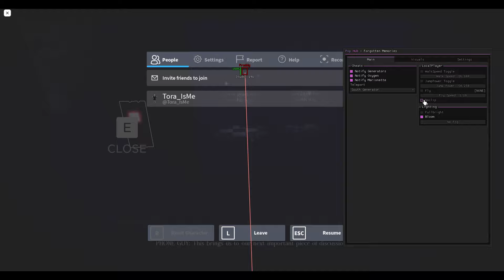Roblox Forgotten Memories Script - Notify | Esp | Teleport & More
Forgotten Memories Script - Notify | Esp | Teleport & More
Features :
- PLAY ANY NIGHT WITHOUT UNLOCKING IT
- NOTIFY GENERATORS
- NOTIFY VENTILATION
- TELEPORT AREAS
- WALKSPEED BYPASS
- ANIMATRONIC ESP
- PLAYER ESP
- BASIC LOCAL PLAYER  CHEATS